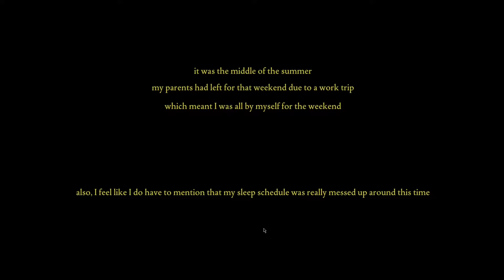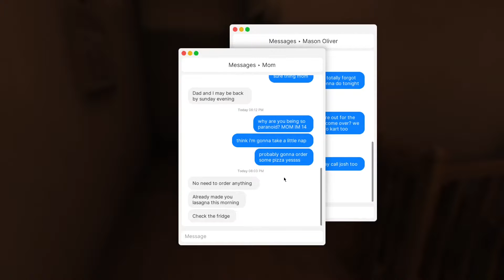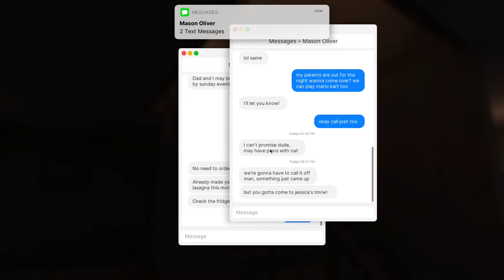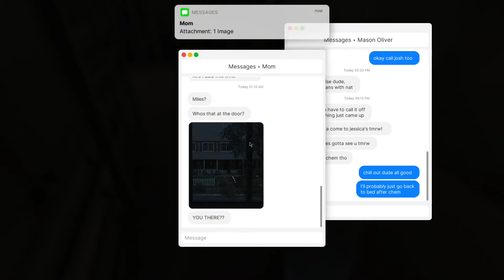Fears to Fathom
Fears to Fathom gameplay.